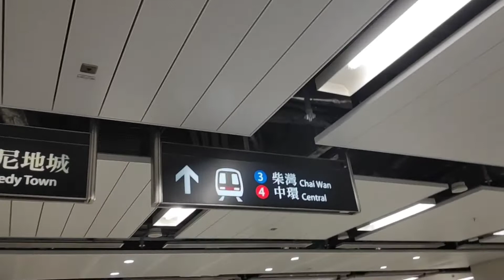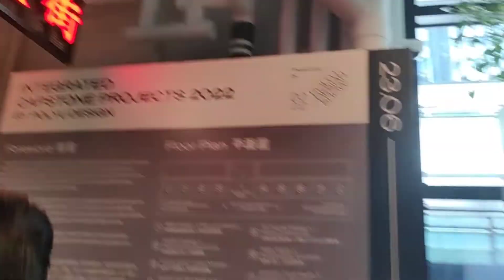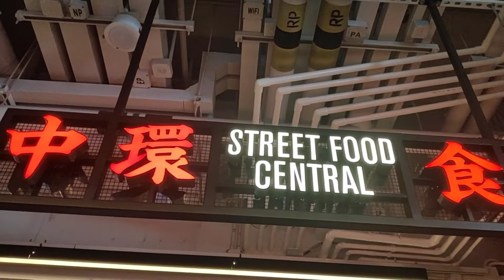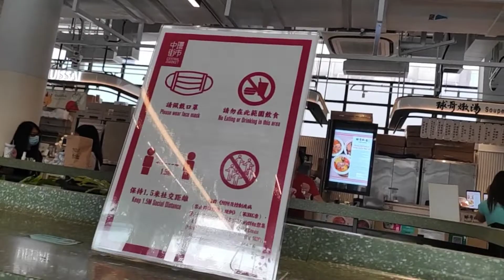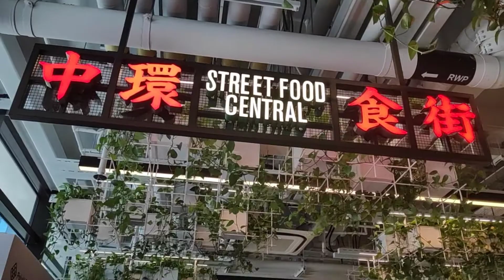EXPLORE HONGKONG/hongkong /hongkonglife/explorepage /explorepage /explor /hongkongadventure